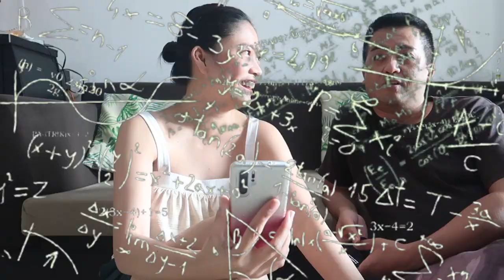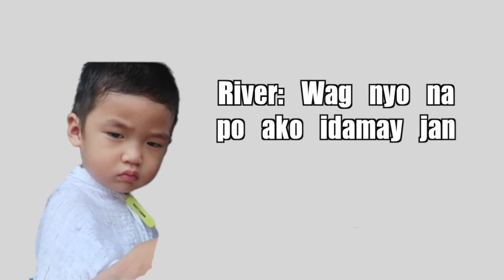MY HEART WENT OOPS reaction video | My Husband's Reaction | Laptrip with Dada and Mommy Ruth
MY HEART WENT OOPS reaction video | My Husband's Reaction | Laughtrip with Dada and Mommy Ruth

Others:
Hard Drive:

Others:
Hard Drive: